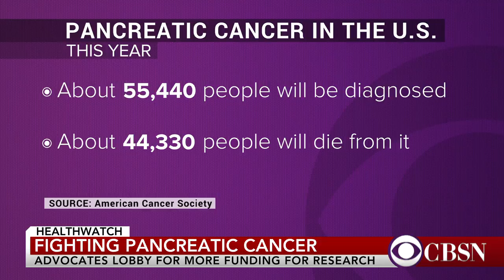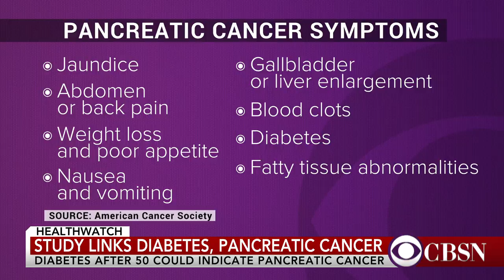Advocates push for more funding for pancreatic cancer research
The Pancreatic Cancer Action Network is holding its Advocacy Day on Capitol Hill to call for increased funding for research on the deadly disease. Julie Fleshman, president and CEO of the Pancreatic Cancer Action Network, and pancreatic cancer survivor Camille Moses joined CBSN to talk about what action they want to see.